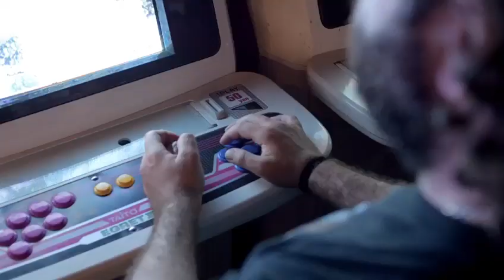Fightcade Offline Festival 2023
Celebrated in Cascante ( NAVARRA )